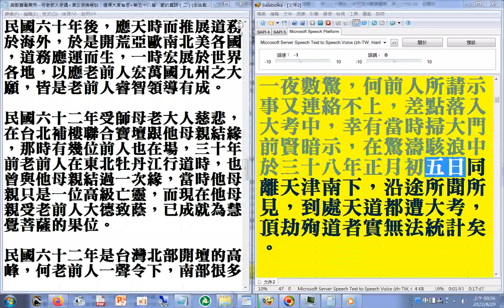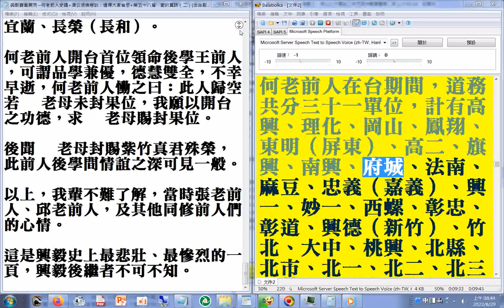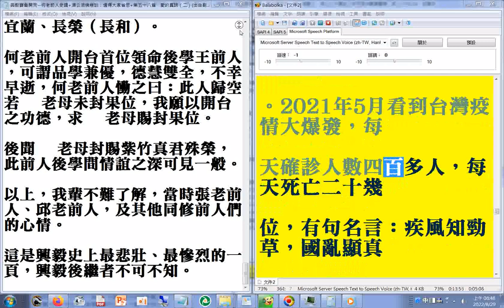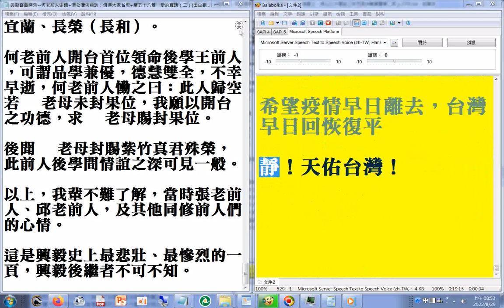何老前人史蹟+濟公活佛慈訓：值得大家省思+第五十八篇 愛的真諦（二）(出自副前人的百篇心得)2022電腦程式朗讀部分字音有誤請見諒(讀音更正為率(ㄕㄨㄞˋ)、鍛月更正為歲月)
讀音更正為正(ㄓㄥ)月...自己了（ㄌㄧㄠˇ）。  求道是什麼(討論) 講於20070925中秋 (郭明義點傳師講解)